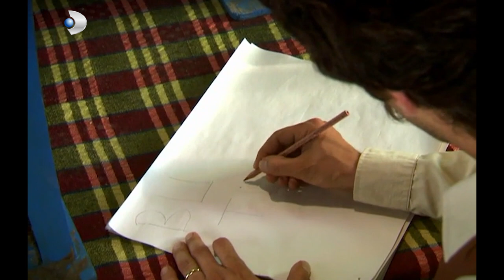Halide Hamile Olduğunu Öğrendi - Hanımın Çiftliği 64.Bölüm